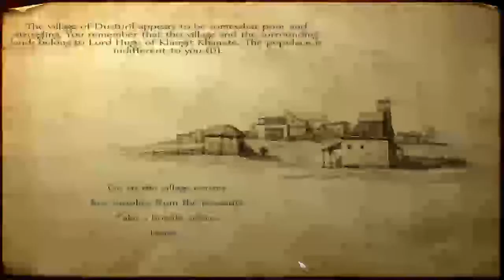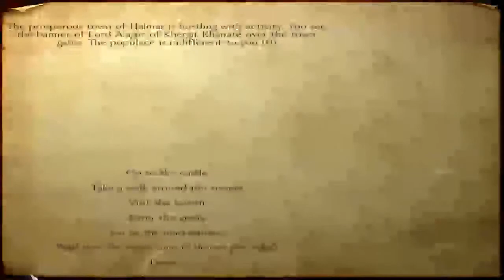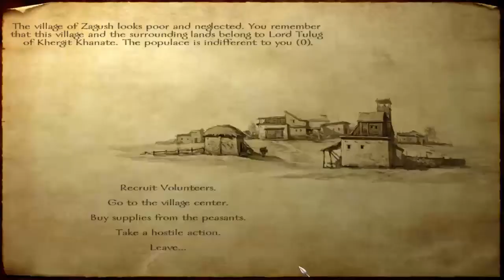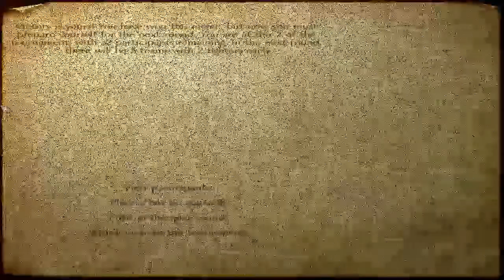Mount and Blade Ep. 19 - One Steppe Forward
Fighting in the steppes is never fun.  The Khergit are pretty fierce.